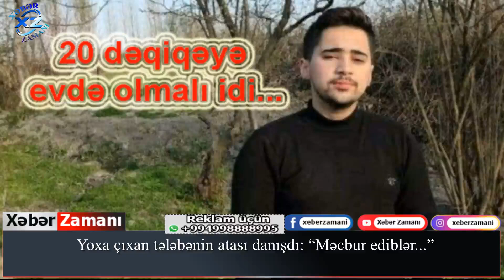Yoxa çıxan 20 yaşlı tələbənin atası danışdı: “Məcbur ediblər...”